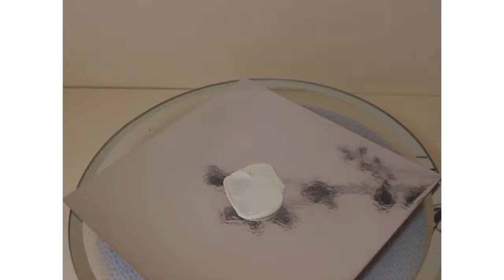Easy DIY Chocolate Cake Decorating Ideas at home | Cakes Recipes Tutorials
Cake decorating offers many ways to add fun and delicious looking decorations to use when decorating chocolate cakes, white cakes, or any flavor cake that pairs well with chocolate.